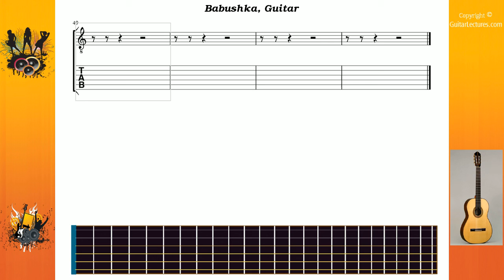Babushka - Vai Steve